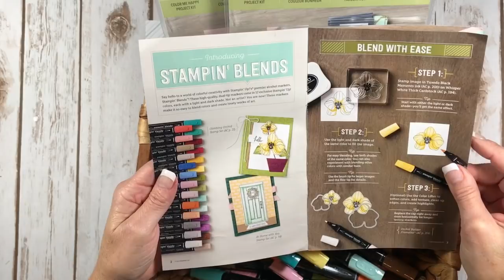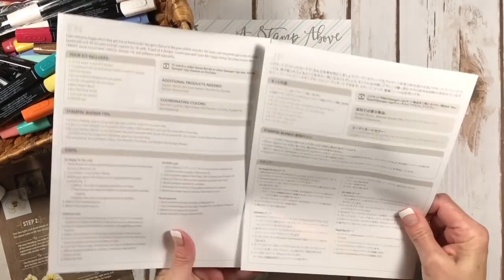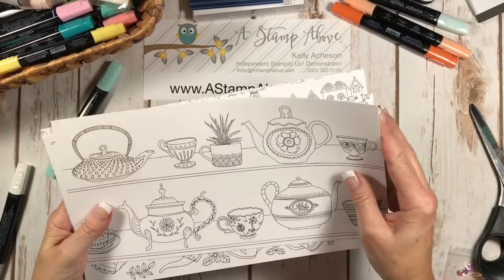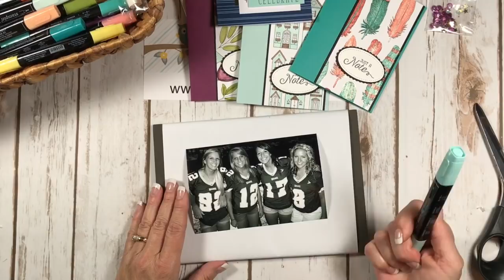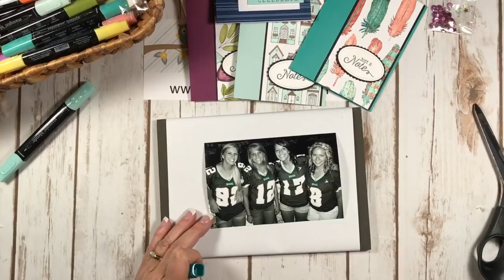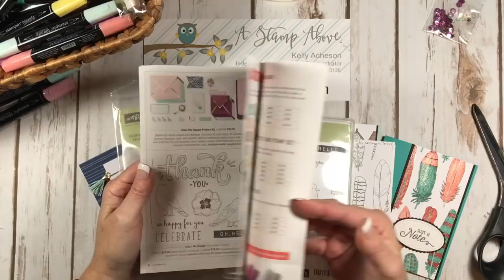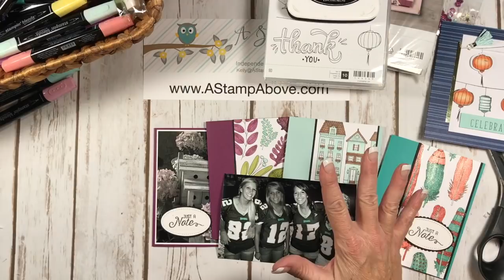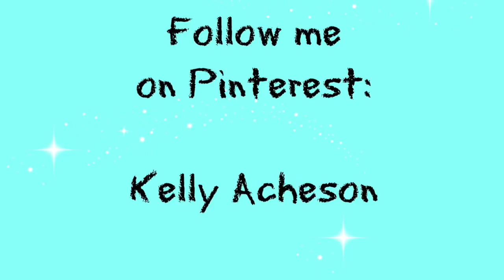ALCOHOL MARKERS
Oh my - I share so many tips in this video using the BRAND NEW STAMPIN' BLENDS from Stampin' Up! And don't miss my new haircut!!!

You'll find all the details with a fabulous brochure for these alcohol markers here:

You can click on any of these products below to go right to my store and order:
Supplies